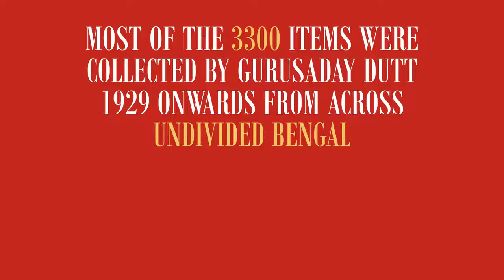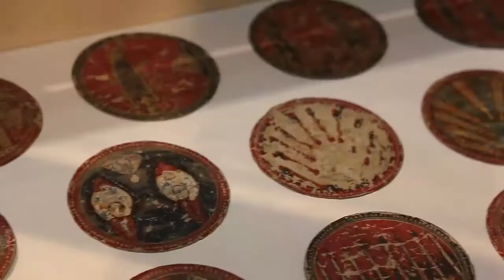Gurusaday Dutt's Museum - Ode To Kantha - Restoration Project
A folk track that we composed for the restoration of Gurusaday Dutt's museum in Joka.

Produced by SuperEgo!